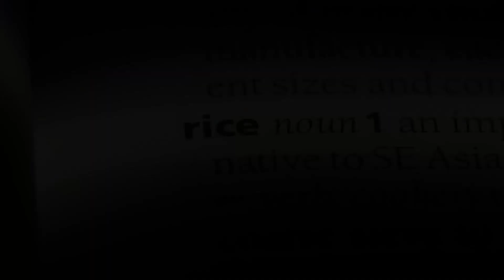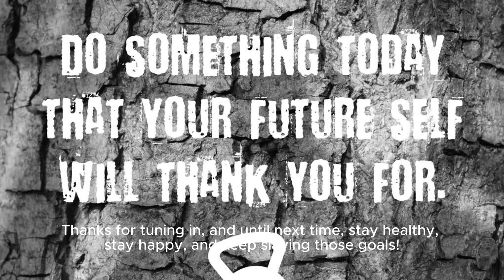Rice: Friend or Foe in Your Weight Loss Journey?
In this video, we tackle the age-old question: Is rice good or bad for weight loss? Join us as we delve into the nutritional aspects of rice, its impact on weight management, and practical tips for incorporating it into your diet. Learn about the different types of rice, their calorie content, glycemic index, and how to make informed choices to support your weight loss goals. Whether you're a rice lover seeking clarity or simply curious about its role in a healthy lifestyle, this video is for you!